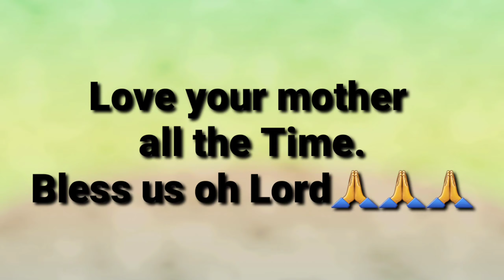Parlor din pag may time si Nanay@94(A day with my mother.)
nanay,mama,mommy mahalin natin sila